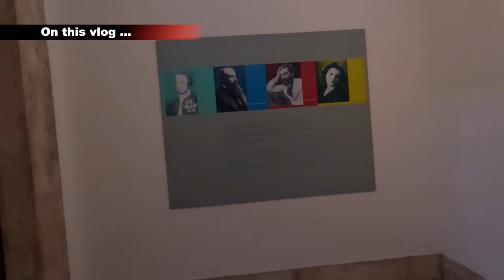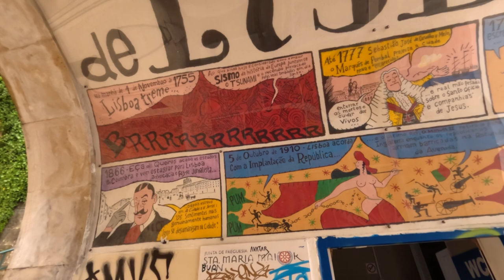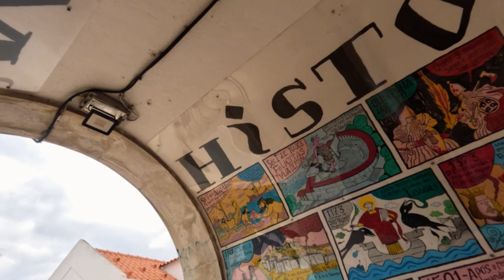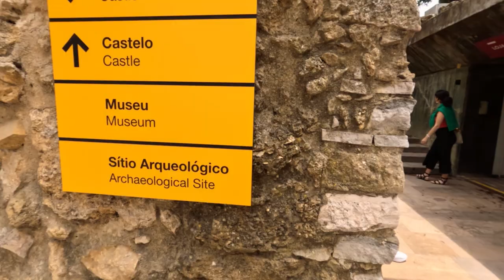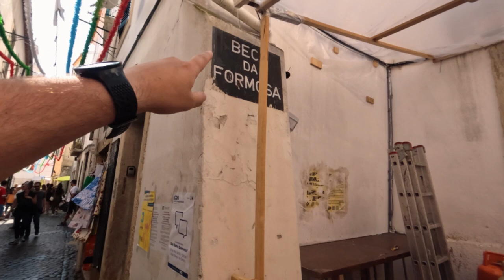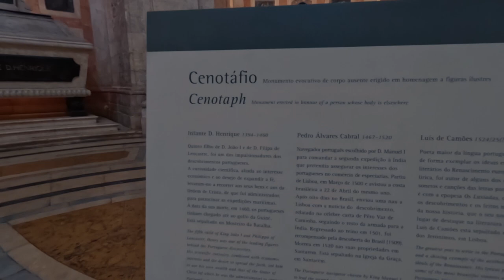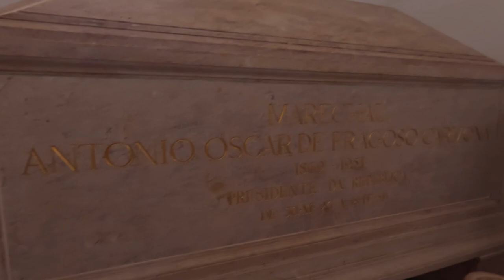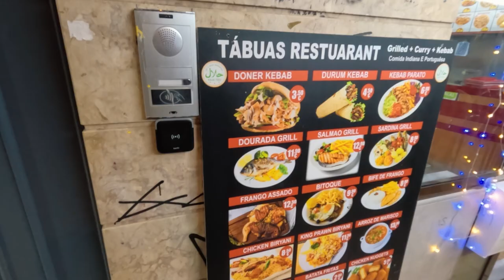Exploring Alfama, Lisbon's Oldest District | Portugal Travel Vlog 🇵🇹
In this video, we're exploring Alfama, Lisbon's oldest district. Here, you'll get a glimpse into the history and architecture of this unique area of the city.

If you want to explore some of Lisbon's most iconic neighbourhoods, then be sure to check out Alfama! This old district is home to some of the city's most beautiful sights and the best Miradouros .

So if you're looking for an itinerary of what to see and do in Alfama district, then you should watch this video .

⌛️ Timestaps :

0:00 - Intro
1:48 - Tram 28
2:13 - Chafariz do Intendente
3:28 - Miradouro da Senhora Do Monte
4:34 - Miradouro da Graca
5:08 - Miradouro das Portas do Sol
5:47 - Comic Strip of Nuno Saraiva
6:55 - Miradouro de Santa Luzia
7:48 - Pasteis de Bacalhau
8:25 - Castelo  de Sao Jorge/St.George's Castle
10:31 - Lisbon Cathedral
12:00 - Getting lost in the alleys
12:30 - Ginjinha shot from Fernanda
13:17 - Ginjinha from the house
14:22 - Thief's Market/Feira da Ladra market
15:33 - Panteao Nacional/National Pantheon
17:17 - Terrace of Panteao Nacional
18:46 - Jardim da Cerca da Graca
19:35 - Praca Martim Moniz

🔹Gear i used :

🔺Camera : Go Pro Hero 11 Black
🔺Mobile : Huawei Mate 20 pro
🔺Drone : Dji Mini 2

About me:

Welcome my fellow travellers . My name is Costas Aristodemou aka Travellerwithplan. In my videos I try to provide my personal travel guide, giving you the perfect itinerary for everything you must see and do in the most efficient way possible, saving you money and time, so you wouldn't need to search for a single thing when you are about to travel to that place . Because planning ahead is a huge advantage.
Also, i will be reviewing the gear that i use for my trips such as drone, cameras and so on, providing useful information with some tips and honest opinion about those products.

P. S Adjust the plans based on your own likings. Sometimes the most memorable experiences are the ones that are unplanned